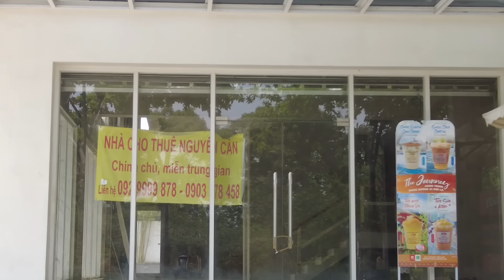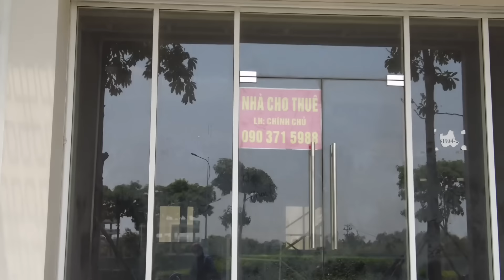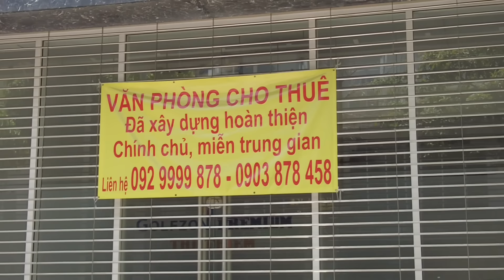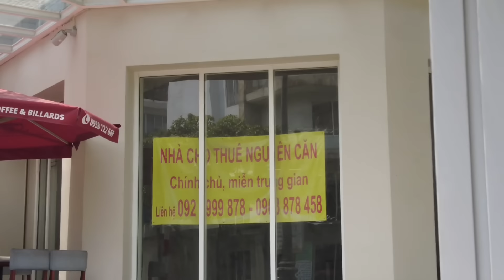BẤT ĐỘNG SẢN VÔ PHƯƠNG CỨU CHỮA I VỠ MỘNG VỠ BÓNG THÁO CHẠY TÁN LOẠN I ĐẠI GIA CŨNG CHẾT VÌ ÔM NỢ I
Thị trường bất động sản đang lao dốc tiếp tục chịu nhiều khó khăn bủa vây.Nhà giàu cũng phải khó ròng vì bế tắc không lối thoát. Kính mời Quý vị và các bạn vui lòng cùng xem video nhé.